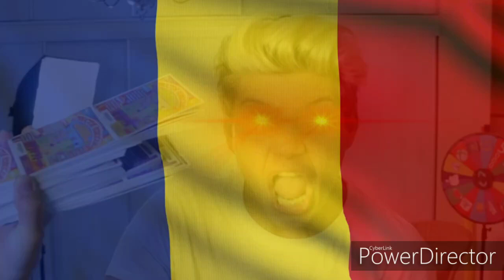Romania National Anthem (EARRAPE)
EN: This video is an EARRAPE and is not made to offend this country!
RO: Acest videoclip este un EARRAPE și nu este făcut pentru a jigni această țară!